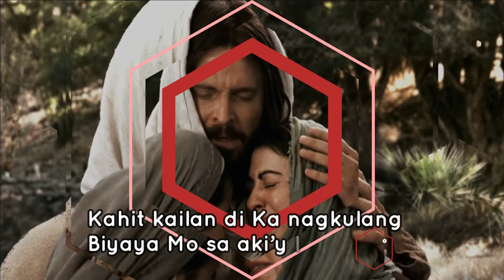Di Ka Nagkulang - Accompaniment with Lyrics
Minus one I Karaoke I Instrumental Music
Tagalog Praise & Worship Music